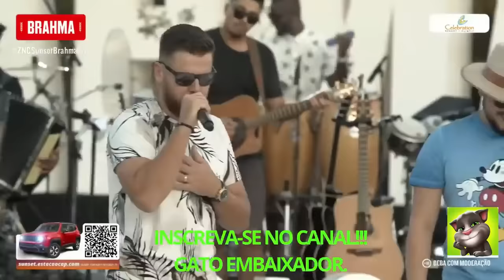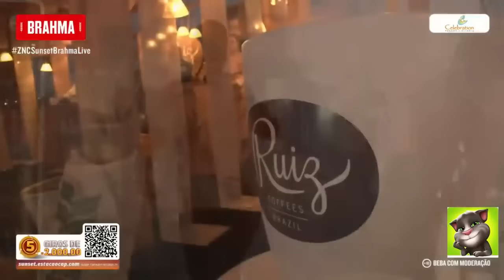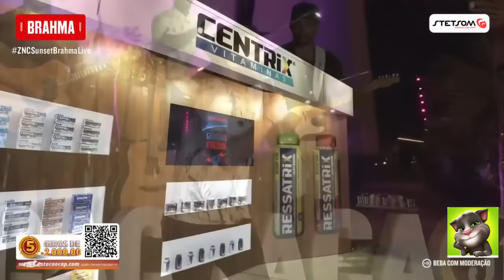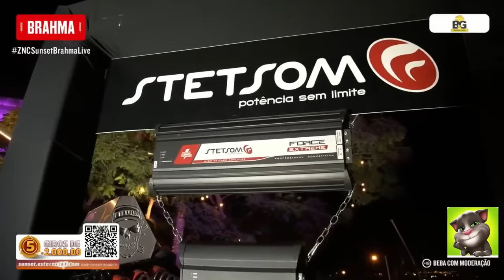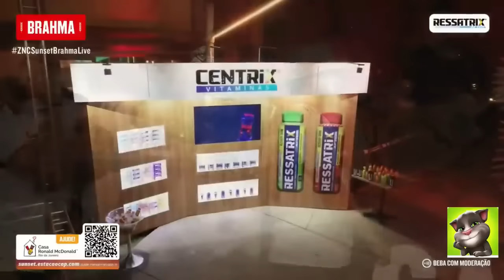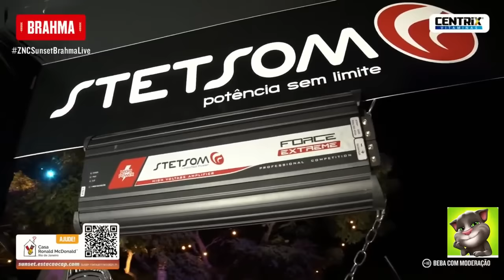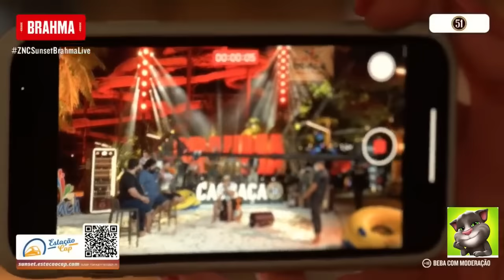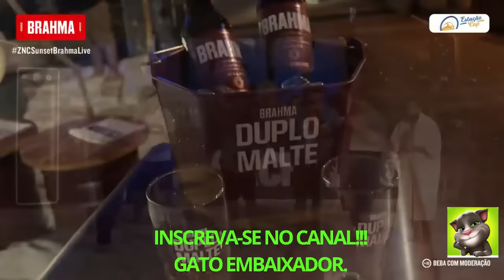LIVE ZÉ NETO & CRISTIANO SUNSET SEM PROPAGANDAS